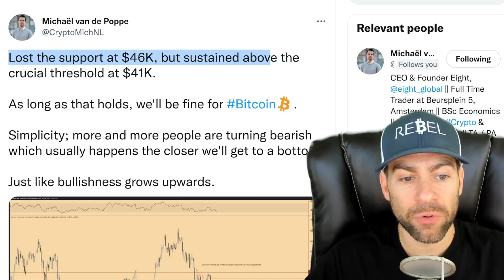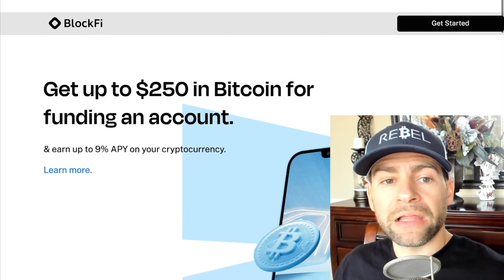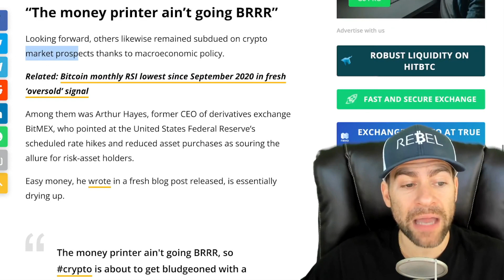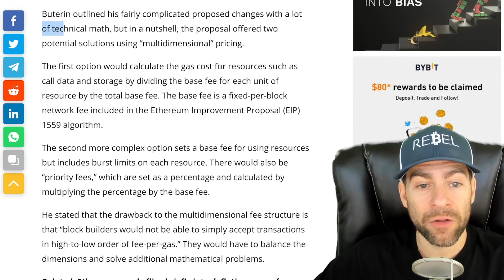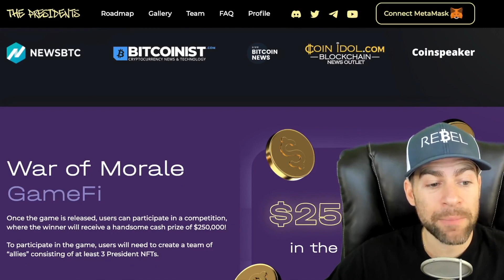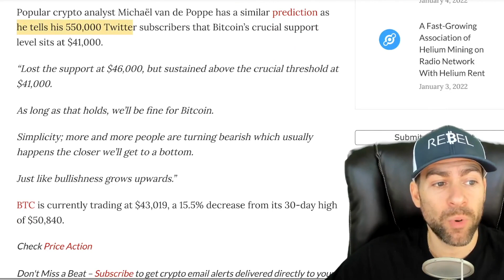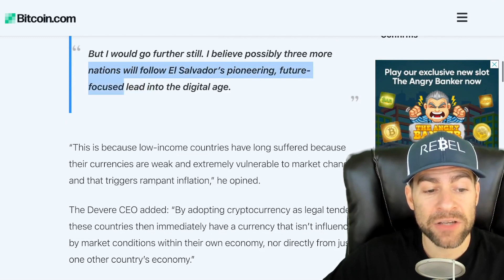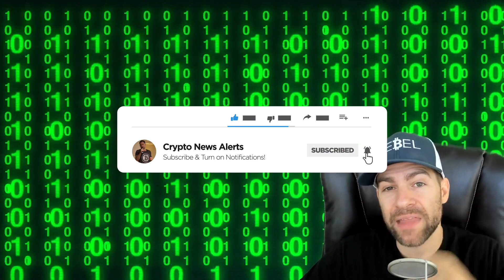BITCOIN CRASHING!! BTC MAY PASS $30K SEPTEMBER LOWS, TOP CRYPTO TRADER WARNS!!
💰 BlockFi: Earn Up To 9% APY + Up To $250 BTC Bonus

Bitcoin scooped liquidity at new lows on Jan. 7 as 2022 continued to deliver uninspiring price action.

Among traders, the discussion focused on a similar event occurring, with targets even including a crash below September’s $30,000 BTC lows.

“Could even go lower with a liquidation wick, below September lows,” popular Twitter trader Crypto Ed warned as part of his latest forecast.

In other trending Bitcoin News today:

Devere Group CEO Predicts 3 Countries Will Adopt Bitcoin as Legal Tender This Year!

“I’m confident that the young, maverick President, Nayib Bukele, is correct about other countries adopting Bitcoin as legal tender in 2022,” Green said, emphasizing:

"But I would go further still. I believe possibly three more nations will follow El Salvador’s pioneering, future-focused lead into the digital age."